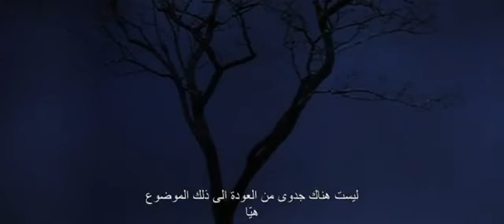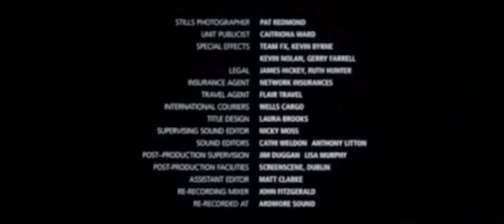Waiting for Godot ترجمة عربية